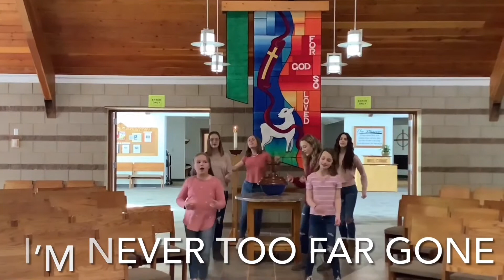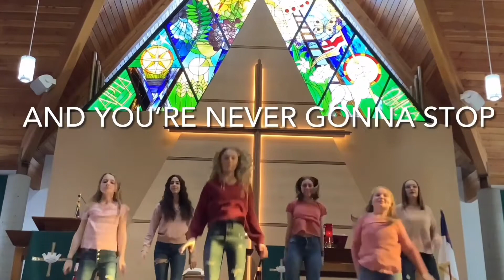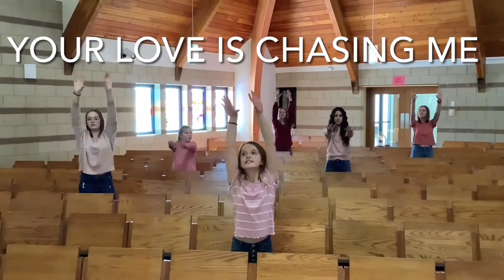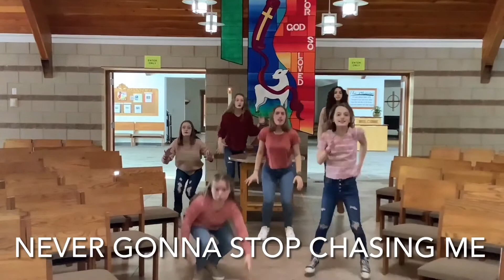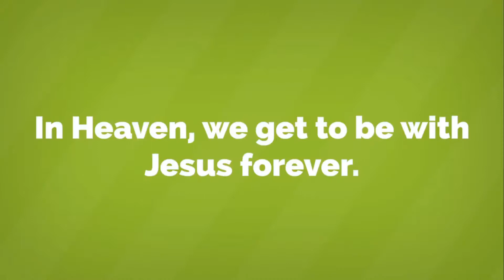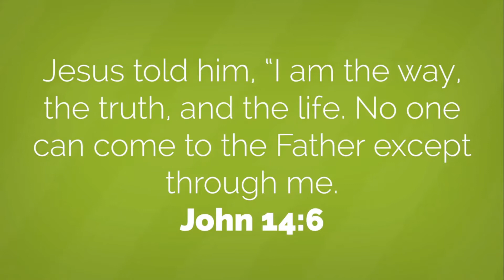20. Heaven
INTRO:
Today we’re going to talk about the coolest place ever. But first, let’s answer some questions.
What’s the best party you’ve ever been to in your life?  Wow! That sounds like a lot of fun. I love parties! Well in today’s lesson, we’re going to learn about how we can go to the best party ever. It’s in the coolest place ever and anyone can go there if they know the right person.

LESSON:
• What is heaven like? (better than the best birthday party ever)
• Who do we get to be with in heaven? (God/Jesus)
• True or False: You get to heaven by being a really good person. (F)
You guys did an awesome job remembering things about our lesson. But, the most important
part of the lesson is knowing how we get to heaven. The Bible is clear that we all have a sin
problem that has broken our relationship with God. So, on our own, we can never be good
enough for God. No matter how nice we are to our friends, or how much we help our
siblings, it’s not enough to erase our sin problem. But, here’s the good news. God did
something to help us. He sent Jesus to pay for our sins so our relationship could be fixed.

Key Points
 • Heaven is a lot ____________ than earth.
 • Heaven is __________ than the best birthday party you’ve ever been to.
 • In Heaven, we get to be with _________ forever.
 • There’s only ______ _______ to get to Heaven.

 1. What’s your favorite part of the video? What’s one thing you learned from it?
 2. Describe your best day ever.
     (Where you’ll be, what you’re doing, who you’re with and what you’ll eat).
 3. How is heaven different from living on earth?
 4. What do we have to do to get to heaven?
 5. Read Revelation 21:3-4. Who do we get to live with in heaven?
     Describe what you think heaven will be like?
 6. How will you apply this lesson to your life this week?